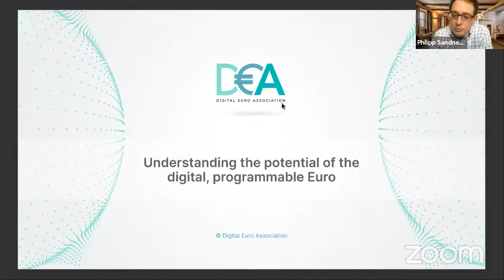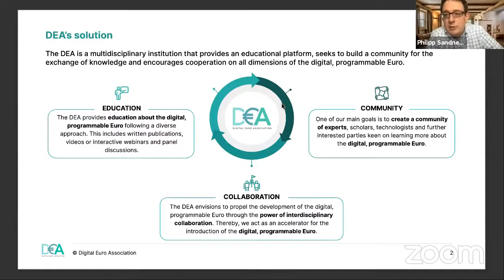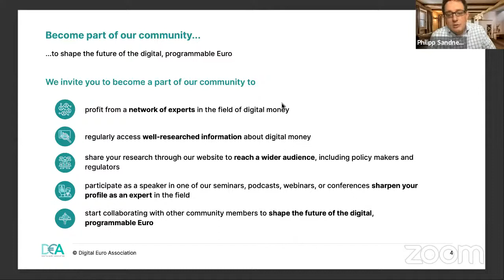The Future of Central Bank Digital Currencies CBDC Should the ECB issue a Digital Euro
The publication of the first Libra white paper in June 2019 was a wake-up call for central banks around the world. Many of them started to intensify their efforts regarding the issuance of an own central bank digital currency (CBDC). According to a study conducted by the Bank for International Settlements (BIS), 80% of central banks worldwide are currently working on a CBDC. First projects have been launched, such as the Sand Dollar in the Bahamas. Others, such as China, are actively testing their CBDC called DC/EP. The European Central Bank (ECB) is also looking into the possibility of introducing a CBDC for the Euro Area, the digital euro. Therefore, a digital euro might become reality in a few years.

In this webinar, we focus on the digital euro project and address the following questions:

Do we need a digital Euro?
If yes, why? What are the use cases of a digital Euro?
Which role should the private sector play?
What could be a timeline for the ECB to issue a CBDC?
How advanced is the ECB in the development of a digital Euro? When should we expect to see a Euro-CBDC?
What are the consequences of delayed action by the ECB?
During the online panel you will also have the opportunity to ask direct questions to the panelists.

Panelists
Alexander Bechtel, Digital Euro Association (moderator)
Lena Grale, Frankfurt School Blockchain Center (moderator)
Prof. Dr. Peter Bofinger, University of Würzburg
Dr. Jürgen Schaaf, European Central Bank
Julien Le Goc, Diem Association
Miguel Ángel Fernández Ordóñez, former governor of the Bank of Spain
Location and Date
Location: Online. Details for the live broadcast will be sent to you on the day of the event (no prior software installation required)

Time: 16h30–17h30 (CET)

Language: English

Agenda
16:30 - Welcome and introductory words (Prof. Dr. Philipp Sandner)

16:40 - Start of the panel discussion: The Future of Central Bank Digital Currencies (CBDC): Should the ECB issue a Digital Euro?

17:30 - End of online panel

Tickets and registration
Required via Eventbrite; you will receive the URL for the online panel in advance

Employees and decision-makers from the financial sector interested in blockchain technology and advancements of the monetary system
Decision-makers and employees from the financial and capital market industry who are affected by the introduction of a digital Euro
Lawyers and consultants with a focus on capital market law and digitization
Decision-makers and employees from the financial and capital market industry who are affected by the regulation of the crypto market
Journalists from the economics and technology department
Other groups of people with an interest in capital markets, crypto assets, technology, and digitization
Employees of startups with digital business models
Digital Euro Association

About the Digital Euro Association
The Digital Euro Association (DEA) is a think tank specializing in crypto assets, stablecoins, central bank digital currencies (CBDC), and other forms of digital money. Our mission is to contribute to the public and political discourse through research, education, and by providing a platform for discussion and a community for policy-makers, technologists, and economists. We are committed to independence and excellence, aiming to set the agenda and to shape policy by encouraging new ideas and forward-thinking in the field of digital money. We deal with new and innovative topics such as the digital, programmable Euro, and Libra, but also with “classical” crypto assets such as Bitcoin and Ether. More information on the Digital Euro Association can be found on our website, LinkedIn and Twitter.